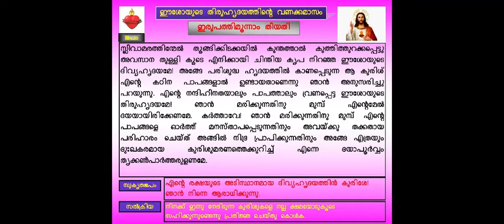Thiruhridaya Vanakkamasam June 23 ‐ തിരുഹൃദയവണക്കമാസം